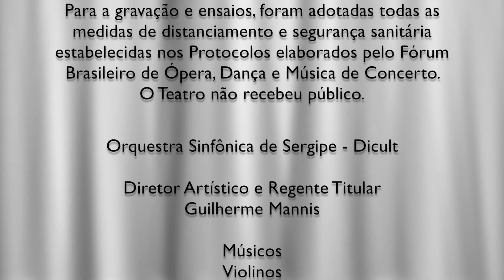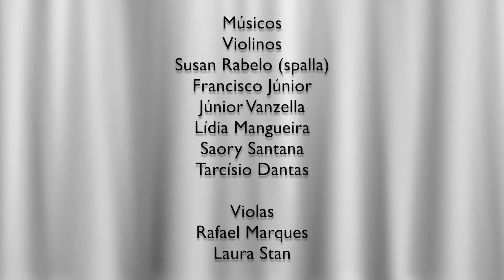Temporada Digital de Concertos 2020 - Programa #4, obras de Vivaldi, Beethoven, e duos do Romantismo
Programa #4 da Temporada Digital de Concertos 2020 da Orquestra Sinfônica de Sergipe

Repertório:

Antonio VIVALDI
Concerto para Fagote e Cordas, RV 484, em Mi menor
Solista: Luiz Henrique, fagote
I. Allegro poco (01:04)
II. Andante (05:29)
III. Allegro (08:26)

Henri VIEUXTEMPS
Sonata para Viola e Piano, op. 36, em Si bemol maior
Fábio Dantas, viola e Guilherme Mannis, piano
I. Maestoso-Allegro (12:18)

Trio nº4, op.9, nº3, em Dó menor
Susan Rabelo, violino, Fábio Dantas, viola e Clodoaldo Nunes, violoncelo
I. Allegro con Spirito (24:04)

Piotr TCHAIKOVSKY
Ária de Lensky, de Evgeny Oniéguin, para flauta e piano (37:04)
Silvio Jackel, flauta e Guilherme Mannis, piano

Camille SAINT-SAËNS
Sonata nº1 para Violoncelo e Piano
Thiago Salvino, violoncelo e Guilherme Mannis, piano
I. Allegro (42:26)

Gravado no Teatro Tobias Barreto, em Setembro de 2020.

Músicos do grupo de cordas (Concerto de Vivaldi):
Violinos: Susan Rabelo (spalla), Francisco Júnior, Júnior Vanzella, Lídia Mangueira, Saory Santana, Tarcísio Dantas
Violas: Rafael Marques, Laura Stan
Violoncelos: Mário Peixoto, Evangierle Araújo
Contrabaixo: Reginaldo Pereira

Realização: Fundação de Cultura e Arte Aperipê - Governo de Sergipe